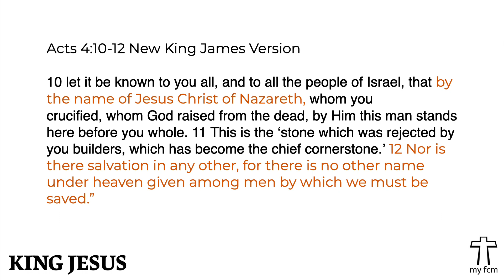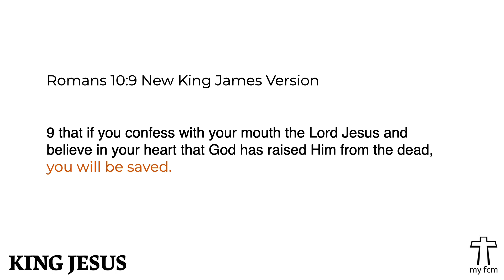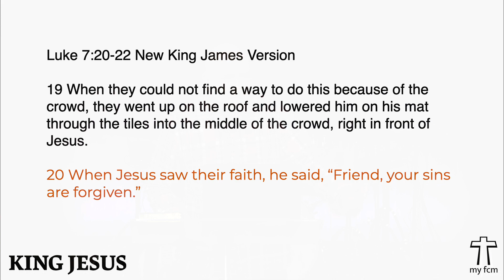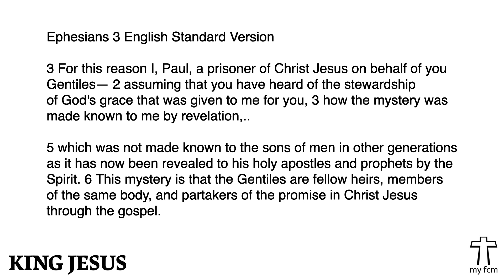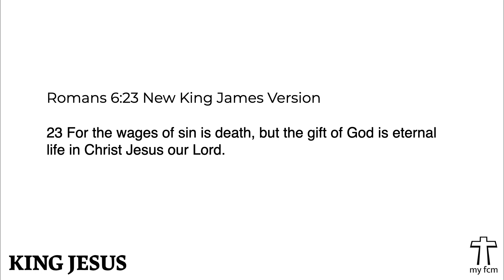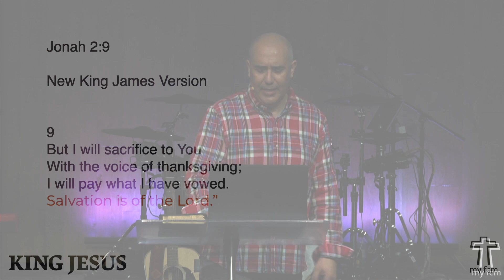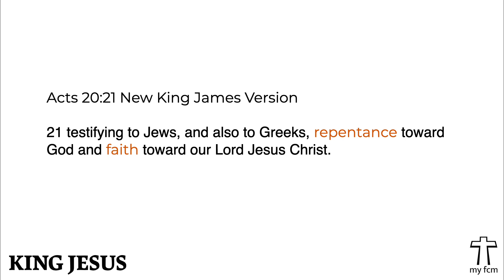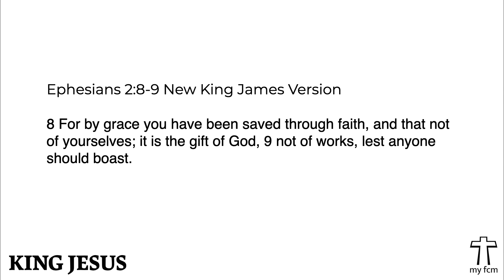Savior King | King Jesus Series | Pastor Chris Peña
Sunday, April 2nd, 2023
Pastor Chris Peña